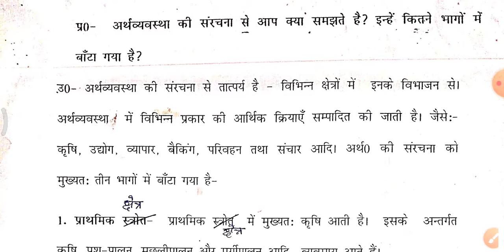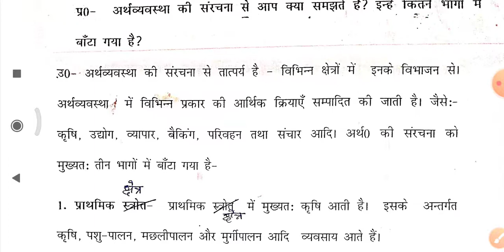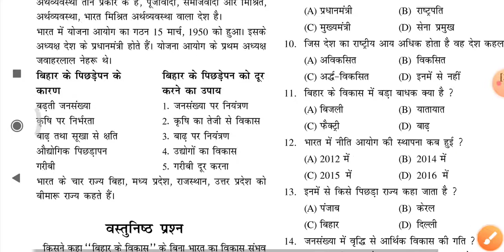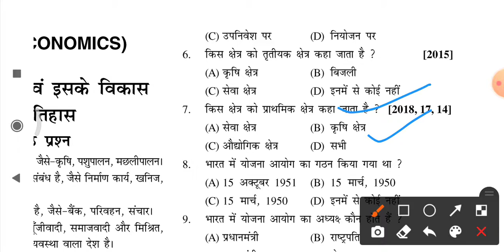Lec-2 अर्थव्यवस्था की संरचना से आप क्या समझते हैं?इन्हें कितने भागों में बांटा गया है?अर्थशास्त्र 10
Lec-2 अर्थव्यवस्था की संरचना से आप क्या समझते हैं?इन्हें कितने भागों में बांटा गया है?अर्थशास्त्र Class 10th
# सामाजिक विज्ञान (अर्थशास्त्र)
NCERT 10th
# प्राथमिक क्षेत्र ,कृषि क्षेत्र, पशु पालन मछली पालन
# द्वितीय क्षेत्र ,औद्योगिक क्षेत्र, पेट्रोल बिजली
# तृतीय क्षेत्र ,सेवा क्षेत्र, बैंक, बीमा ,परिवहन ,संचार
# अर्थशास्त्रवर्ग10